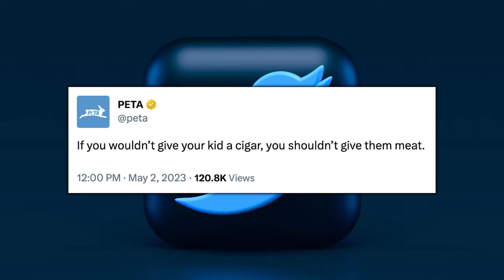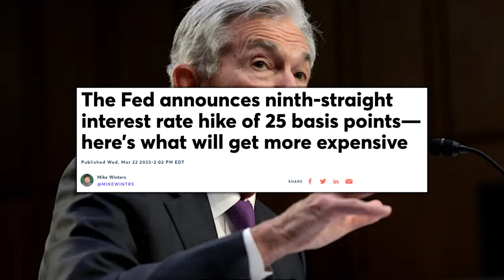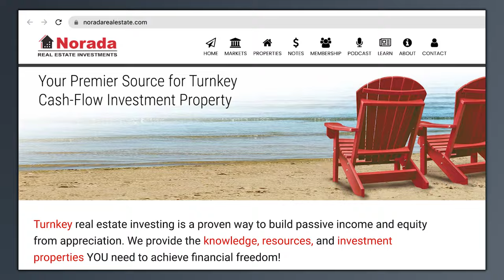The Surprising Role of Natural Supplements & Nutrition For Mental Health | Mind Pump 2071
00:00 Mind Pump Fit Tip: There is a RIGHT way to use substances that make you feel good to help with mental health.
10:40 Sal’s experience with Eye Movement Desensitization and Reprocessing (EMDR) therapy so far.
30:08 Putting a spotlight on PETA.
32:15 Lab Grown meat vs. Real meat.
40:57 When the music really hits you.
45:14 Fun Facts with Justin: Heavy metal and termites.
47:46 Are banks going down?
50:51 What is it with Sal and racing?
52:49 Good credit, higher mortgage fees.
59:10 New product alert from Caldera.
1:01:25 Shout out to Norada Real Estate.

1:03:02 ListenerLive question #1 - Any guidance for balancing commitment toward a specific goal with awareness regarding when to shift gears?
1:16:01 ListenerLive question #2 - How reliable are body scans? I decided to get a trainer to help me figure out nutrition more. I wanted to see more of the muscle I had been building, so I told her I'd like to cut fat. We did a body scan, and it said to eat about 1750 calories to lean out, which should be a 500-calorie deficit (according to the scan).
1:33:02 ListenerLive question #3 - After completing MAPS Anabolic, should I continue to chase the strength gains in a program like MAPS Strong, or should I move into something like Performance? While I continue to get stronger with every workout, I'm beginning to experience progressive stiffness throughout my lower back that I cannot seem to shake even with increased mobility work.
1:40:36 ListenerLive question #4 - I am currently 175 lbs., dropping about .5lb per week. Ideally, I’d like to get macro-focused again, so I can decrease some of the cardio. My goal is to maintain about 160lb. I don’t know if I need to stay at maintenance calories while I decrease the cardio. Do I slowly back out of the cardio? I’m scared to scale back too much and gain weight.

If you wouldn't give your kid a cigar, you shouldn't give them meat.

All-In Podcast - E126: Big Tech blow-out, Powell’s recession warning, lab-grown meat, RFK Jr shakes up race & more

A ‘full body orgasm’ at the L.A. Phil? Witnesses offer conflicting accounts

Heavy Metal Music Speeds Up Termites’ Wood Consumption: Research Uncovers Interesting Results

Borrowers with good credit may pay more under Biden mortgage rule

Mind Pump #1942: Lose Fat, Perform Better & Live Forever With Jason Phillips

People Mentioned
Jason Phillips (@nci_ceo_jason) Instagram